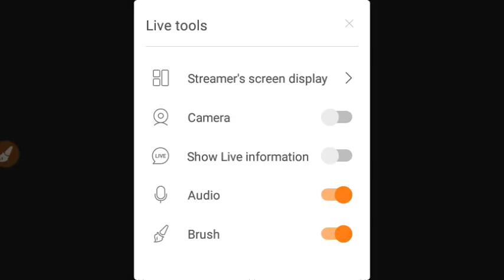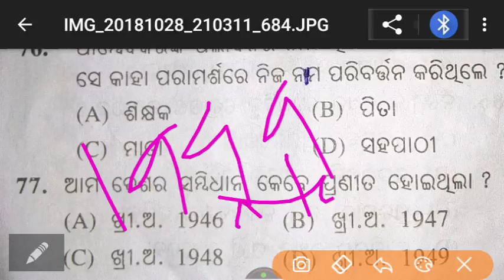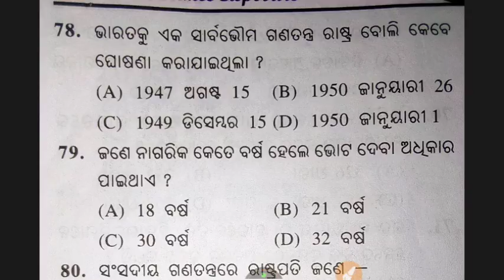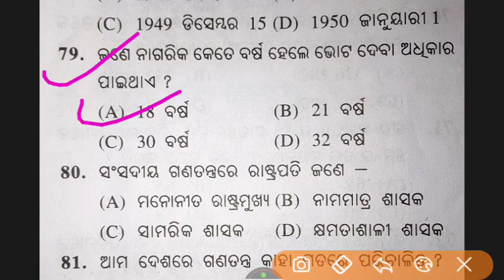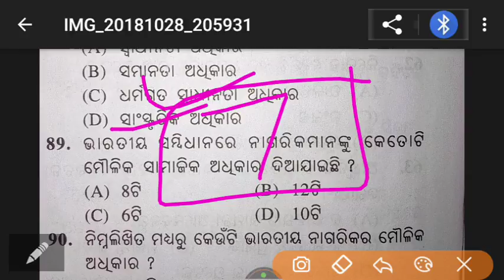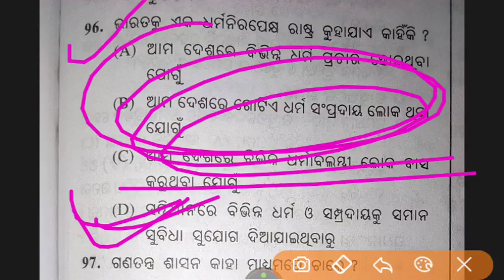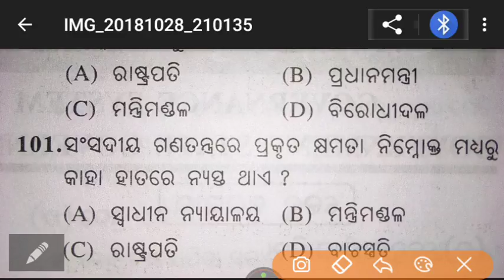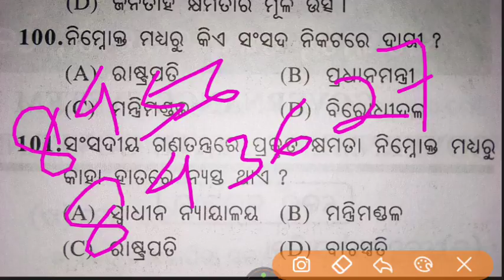All important question on Constitution !! part-5 !! important for any government examination !!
Hii,

PLEASE